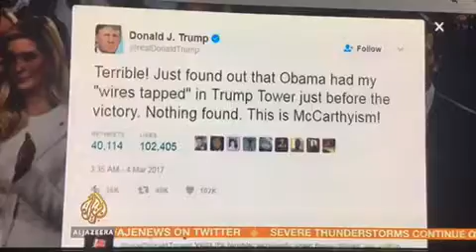Former security adviser Michael Flynn offer to testify if granted immunity